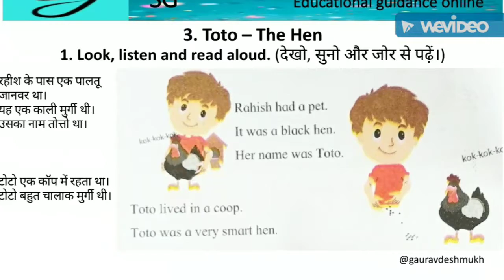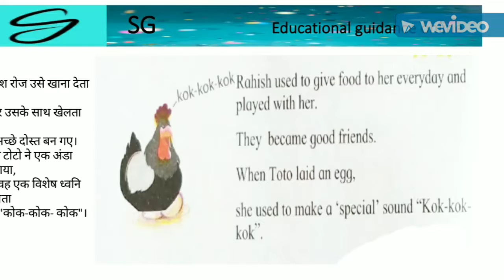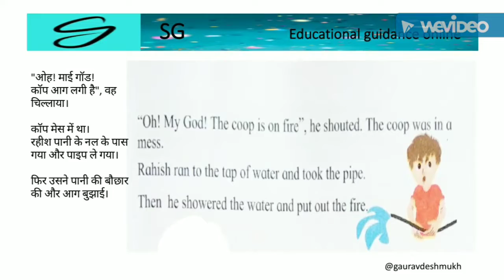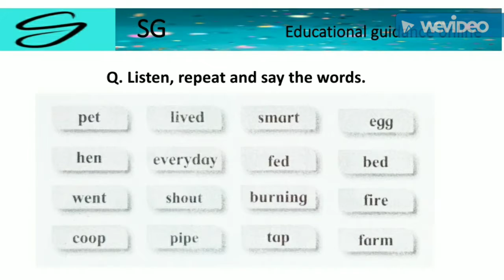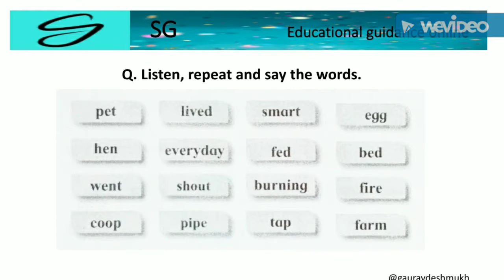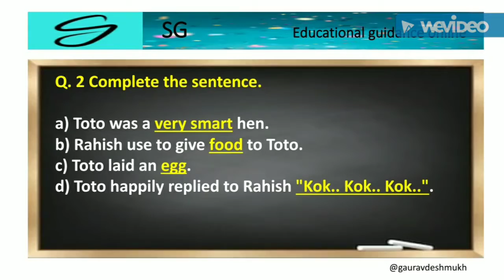Toto - The Hen : English Balbharati : Standard One.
1) Subject : English,

2) Textbook name : English Balbharati,

3) Class : 1st,

4) Unit : Three,

5) Lesson no. : 3,

6) Lesson name : Toto - The Hen.

7) Textbook page no. : 26.

SG Educational Guidance : One behalf of SG Educational Guidance, we have organize a project to overcome some of the difficulty under the education of students.

It is aimed at helping students follow the teaching of State board & CBSE syllabus through the 'Teaching Group' of the students in that project.